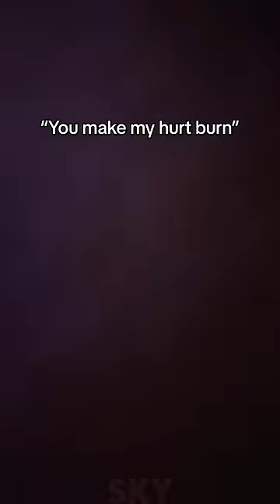Original Music of "You ain't my Barber" Meme 😱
You make my heart burn
You are my father
You ain't my barber